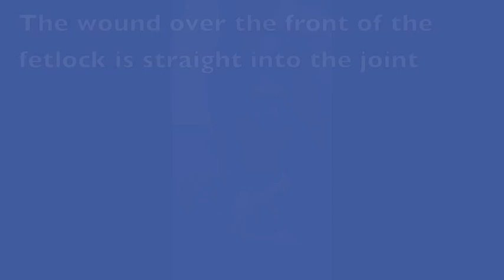Joint Flush under General Anaesthesia In A Horse, removing infection from the fetlock joint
This horse has sustained a wound to the front of the fetlock straight into the joint. The horse was anaesthetised to enable large volumes of saline to be flushed  through it to prevent an infection establishing itself. The horse made an uneventful recovery and is now competing again